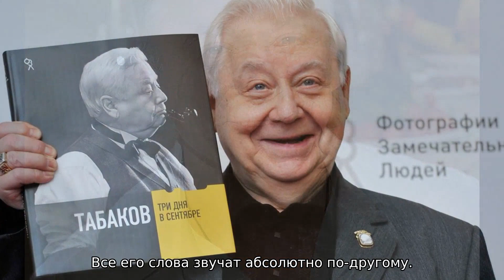Владимир Машков: «Олег Табаков разговаривает со мной каждый день»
В ноябре Владимир Машков отметил 55-летие. Жизнь актера складывалась непросто — в детстве он был заядлым хулиганом и имел большие проблемы в школе. Маленький Машков даже не думал об актерской карьере, он всегда мечтал заниматься биологией, хотя его родители работали в театре кукол.

Приехав покорять Москву, Владмир пробовался в разные театральные вузы, но либо получал отказ, либо не сходился характерами с преподавателями. Есть легенда, что узнав о том, что Олег Табаков набирает свой курс, Машков подкараулил своего мастера и сказал, что если он не возьмет его к себе, то актер обольет себя серной кислотой. Видимо, это возымело успех, потому что Владимира стал учиться вместе с Ириной Апексимовой, Евгением Мироновым и Валерием Николаевым.

Теперь же, когда Олега Павловича не стало, Машков возглавил его театр и продолжает дело своего мастера. По его мнению, Табаков «рассчитывал» на то, что ученики будут нести традиции МХТ.

«Это желание Олега Павловича, я это почувствовал. Он со мной разговаривает каждый день, я к нему обращаюсь через его книги. Все его слова звучат абсолютно по-другому. Все, что происходит со мной, моими товарищами, с театром — он это предвидел», — сказал Машков.

Но были и неприятные моменты в общении двух актеров. Как-то раз они сильно поссорились и долго не разговаривали. Супруга Табакова, Марина Зудина, вспомнила о том конфликте. По ее словам, ее муж не дал набрать курс «одному очень хорошему человеку» в школе-студии МХАТ, что сильно задело Машкова.

«Володя очень резко высказывался на эту тему. Не знаю, помнит ли он или нет, но градус, с которым он общался, был неадекватен происходящему. Но умение прощать и становиться над ситуацией — это свойство Олега Павловича, которое Владимир Львович оценил тогда», — вспоминает Зудина.

Когда в апреле 2018 года к власти в театре пришел Владимир Машков, то это вызвало неоднозначную реакцию среди труппы. Как рассказывают журналисты в фильме «Владимир Машков. Один по лезвию ножа», часть труппы восприняла его назначение в штыки. Друзья вспоминают, что он принял «позу очень серьезного, требовательного и беспощадного реформатора». Но уже вскоре стало понятно, что он справится с задачей и в «Табакерке» воцарилась прекрасная рабочая атмосфера.